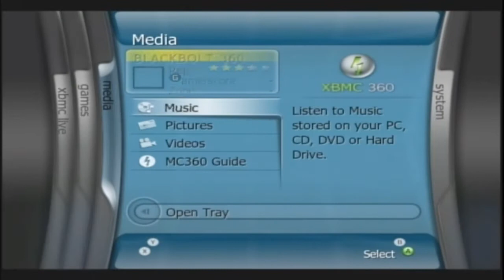Metal Arms Ep. 26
So i am working on a 100th video special hooray